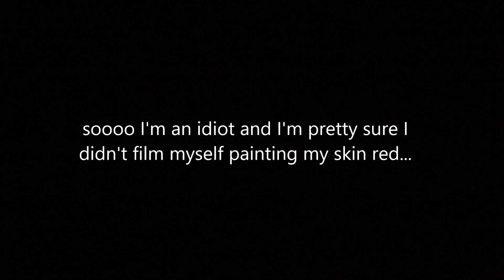HALLOWEEN SERIES !! ☠️ Red Demon Makeup || OliviaLmao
Hello guys welcome to the penultimate video in my Halloween Series this year !! Yessssss I know I'm late AFFFFFF but it's better late than never I guess ... 😬

If you enjoyed this video then if you could do the deed then that would be lovely, y'all know what to do 😏👍♥️

(Products list to be updated)

MUSIC;
🎃 Aimless - Taurus
🎃 LCD Soundsystem - All My Friends
🎃 Shlohmo - Places
🎃 Jinsang - Feelings